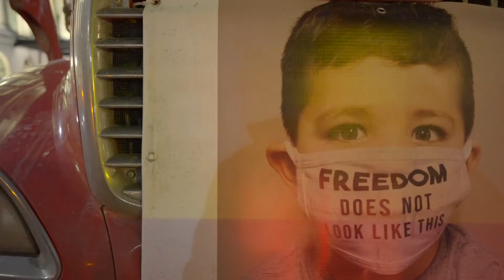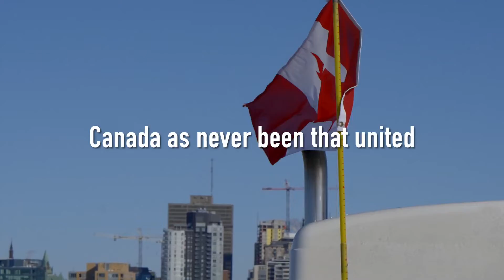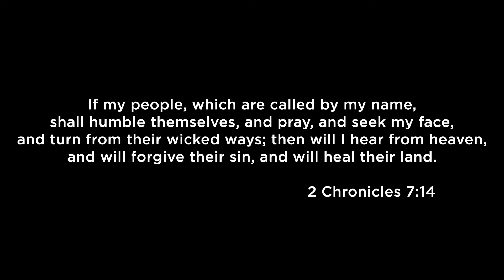Freedom Convoy 2022 Ottawa - By J-François Girard - Photographer & video maker JFpro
An incredible event took place on January 29th. Thousands of truckers organized many convoy to occupy Ottawa to demand the government to take down the mandates. They are ready to stay as long as it takes.

Un événement incroyable à eu lieu à Ottawa le 29 janvier ou des convoi de camionneurs se rassemblent pour occuper la ville jusqu'à ce que les mandats du gouvernement tombent. Ils sont prêts à rester aussi longtemps que nécessaire